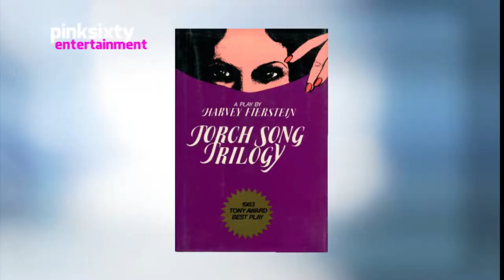HARVEY FIERSTEIN I Pinksixty Entertainment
To celebrate 35 years since Torch Song Trilogy was first performed on stage, we look at the career of the truly wonderful, Harvey Fierstein